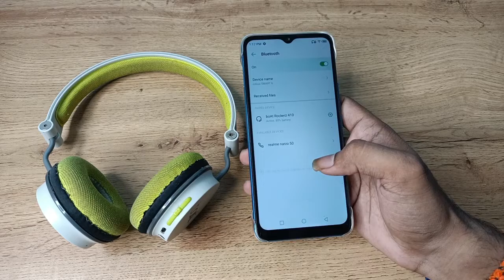How to disconnect bluetooth headphone in infinix smart 6 , Bluetooth headphone disconnect kaise kare